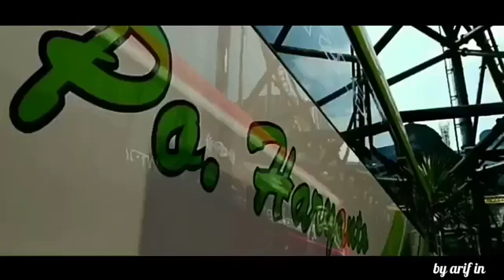Bus mania cinematic